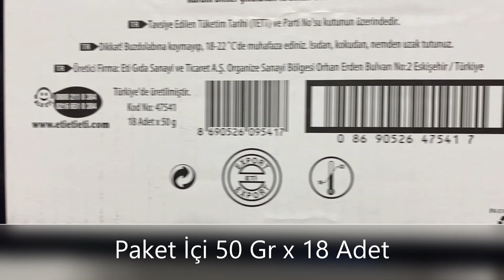Eti Karam Gurme Bitter Çikolatalı Kremalı Gofret 50 Gr x 18 Adet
Eti Karam Gurme Bitter Çikolatalı Kremalı Gofret
Paket içi 50 Gr x 18 Adetli

İçindekiler:
Kakaolu Krema %66,2
Bitter Çikolata %26,4
Gofret Yaprağı %7,4

Alerjen Uyarısı:
Glüten ve Süt ürünü içerir. Eser miktarda Fındık, Soya Ürünü, Susam ve Yer Fıstığı içerebilir.

Besin Öğeleri 100 g/ml
Lif (g) 4.6
Karbonhidrat (g) 58.0
Doymuş yağ (g) 16.0
Enerji (kcal) 517.0
Şeker (g) 35.0
Tuz (g) 0.5
Enerji (kJ) 2159.0
Yağ (g) 28.0
Protein (g) 5.5

Üretici Firma:
Eti Gıda San ve Tic A.Ş